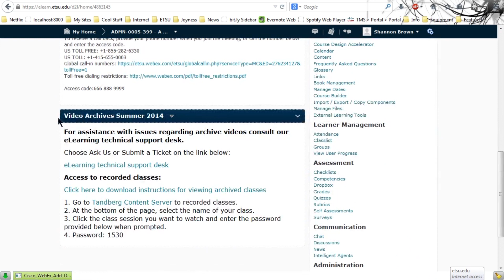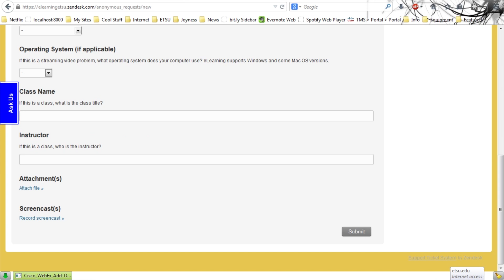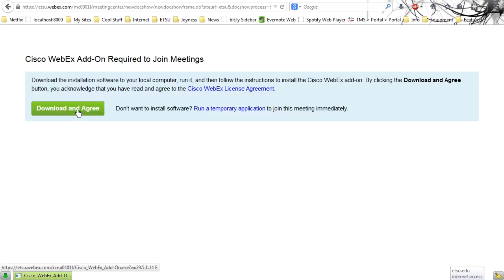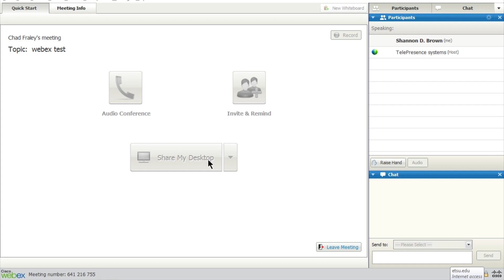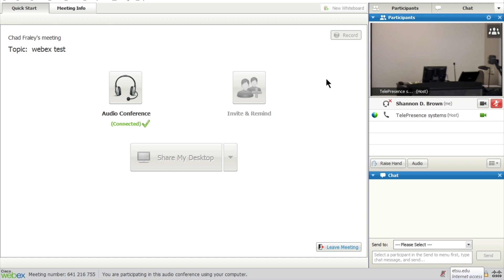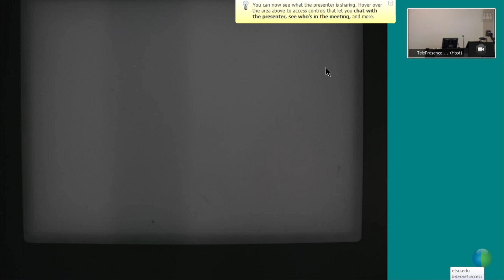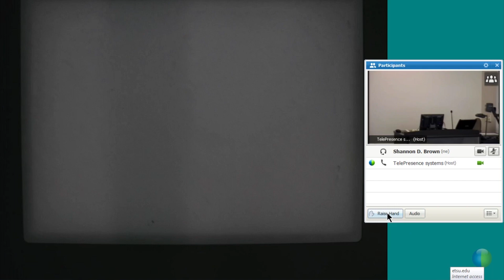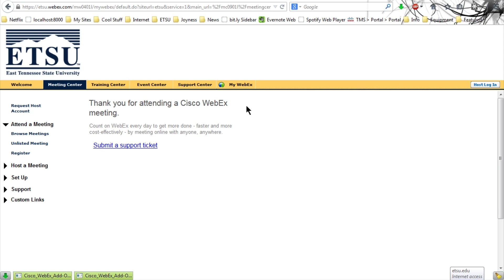How To Watch Live Streaming Classes Tutorial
This video is to assist ETSU students in accessing streaming courses via Webex.